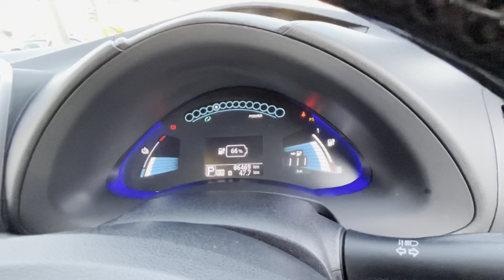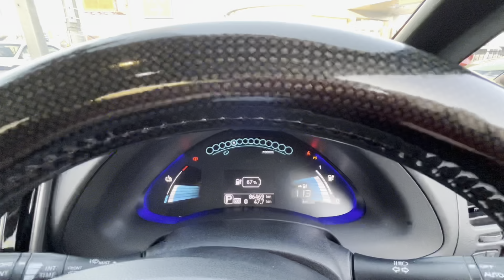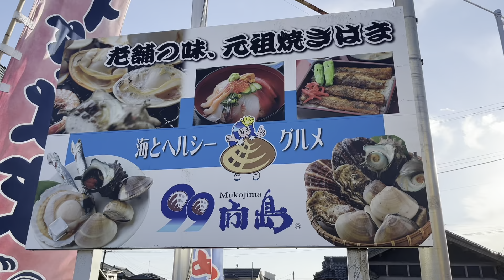I Paid Off My Cars!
Just a quick update to catch people up since my last video.